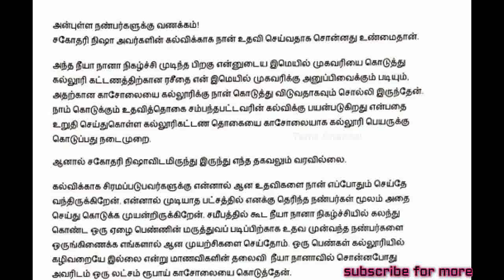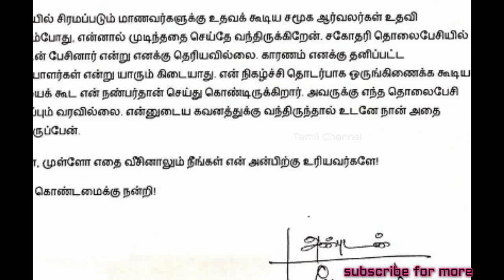gopinath clarifies that girls issue